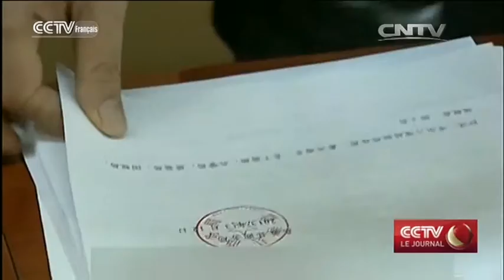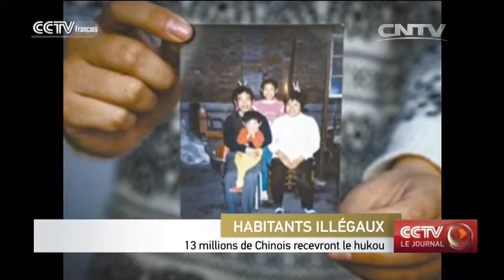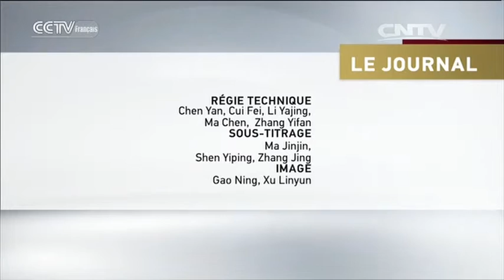CCTV Le journal 09h 11/27/2015，présenté par：Jonathan Messina